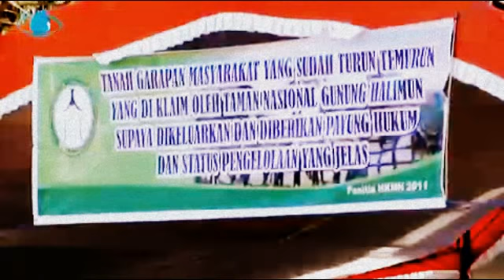jurus silat asad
jurus silat asad,bantingan maut pencak silat asad,silat asad kembangan,